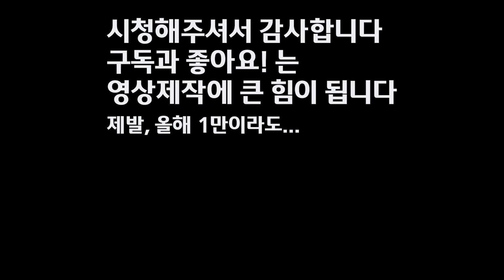[추석특집] (ep07) 이센스 에넥도트 앨범 리뷰 Unknown Verses, E Sens [The Anecdote]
이번 영상은 2015년 발매된 이센스의  [에넥도트]앨범

여섯 번째 순서 틱 톡 입니다

기존에 Writer's Block, The Anecdote 그리고 Back in Time  3곡은 영상으로 있으니
나머지 곡들을 순차적으로 업로드할 계획입니다.

부디 즐거운 시청 되시길...

[Verse 1]
Forever young
그토록 이루고 싶어하던 게 뭐였지?
다 부실듯한 표정으로 덤볐네 겁없이
근데 처음 다쳐보고서는
언제 떨어질지를 걱정하기 시작했네
행복의 언저리에 걸쳐있다 여기며 밀어붙였네
점점 시간은 빨리 흐르는 듯해
내 손엔 목적지가 표시 안된 지도 뿐, 한없이 넓게 보였지
내 걷는 속도론 닿지 못할 곳에 놓여진게
내가 찾는 보물일까, 보물이란건 있나?
흘러가면 잡지못할 시간
누구 말 마따나 어릴때나 쫓는 가치인가
아무도 정확히 나에게 가르쳐 주지않네
걷는 수 밖에, 밖에 날씨가 괜찮네
내 기분하곤 반대로 밖에 날씨는 괜찮네

[Verse 2]
몇년간 맘 속 차가웠던 여름, 머릿 속 뜨거운 겨울
몇계절 겨우 넘기며 I just follow the road sign
수월한 날이 없네, 버겁고 쏠려도 한잔 더
손가락 넣고 변기에 얼굴 처박아도
혼란함은 안없어지네, 정신차리니 여기네
나를 믿지 못하니 남들도 쉽게 못 믿네
가식 욕하는 난 얼마나 솔직해?
쓰린 배 부여잡고 일어나보니 외로운 섬이네
누가 내게 '야, 뜨거워 진 몸 식혀'
'야, 조금만 물러서는 법 좀 익혀'
'야, 왜 모난 돌로 살어, 혼자선 못 이겨?
그런 문제 아닌데 내가 왜 그러고 싶었나
하는 수 밖에, 누군 나를 부러워 하네
내 기분하곤 반대로 내가 서는 무대는 화려하네
What's going on brother? what's going on?

[Outro]
내 요람은 얼마짜리 였을까?
내 아들에게 더 좋은 걸 줄 수 있을까?
사랑을 찾지 못했으니 아직은 먼 훗날
내 아버지도 이러셨을까?
Music, 세게 움직이는 내 rhyme이 모두의 병을 도려내주길
상처를 떠벌려선 안 돼, 말없이 넘기는 모습
힘들어도 그게 나한텐 꽤나 중요한 거, 날 알면 그냥 속아줘
어차피 모두에게 완벽하게는 못 감춰
가치에 대해 말이 많아져, 사람도, 사랑도
나하고 많이 다르고 내가 낫다고
확률이 높은 일을 원해
거드름 피우고 싶은 욕구와
주위 사람들이 살피는 시선에 메이는 때
한국의 화두는 money, but I don't give a fuck
닳고 닳은 구식 영혼의 휴식을 주지 like Hollywood Movie
알게 모르게 금지된 얘기들을 해
꼰대들에 빳빳해지는 두피, 예술들의 음침
You can call me E SENS
까탈스런 애들의 귀 밑에
단어 박아놓고 나면 쪼갤 걸 이 간지 spec